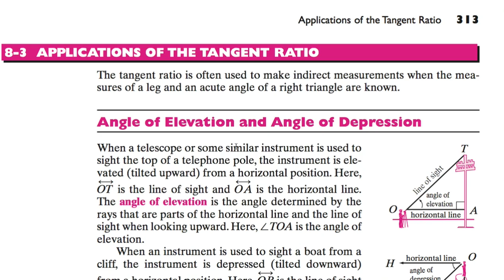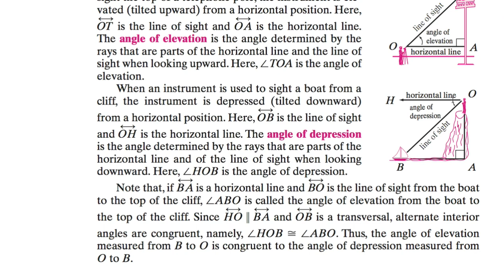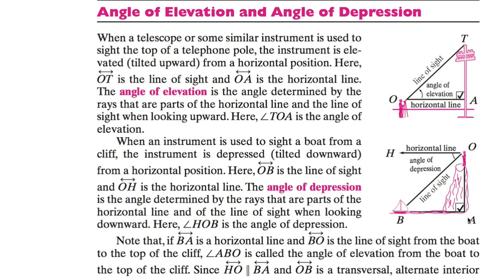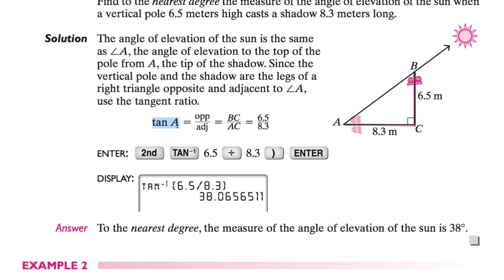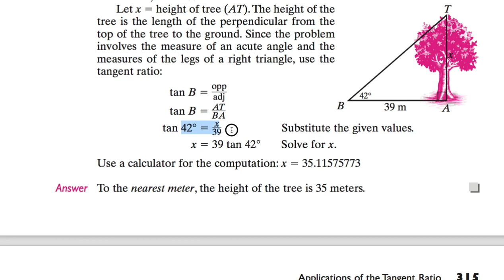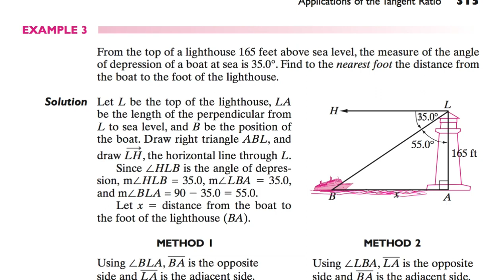[수학의 구조] 083 - APPLICATIONS OF THE TANGENT RATIO